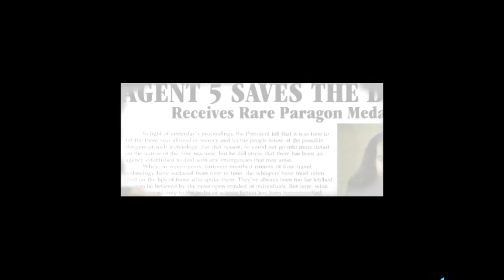Buried In Time Part 1: C'mon Gage, Let's Go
Let's cruise through time and figure out who framed us and why!
The Journeyman Project 2: Buried In Time